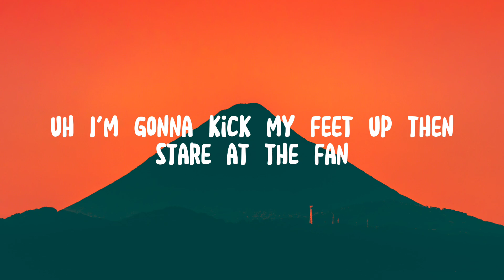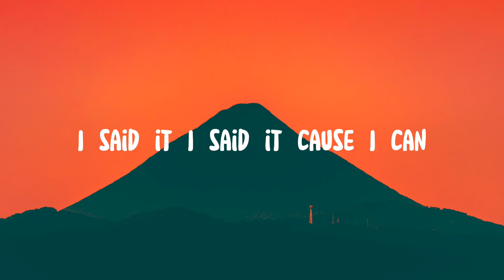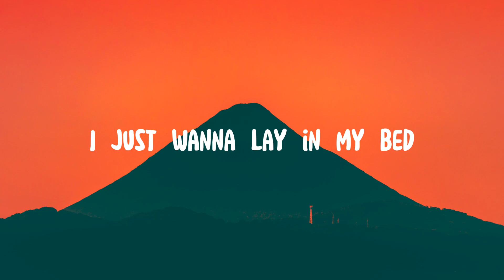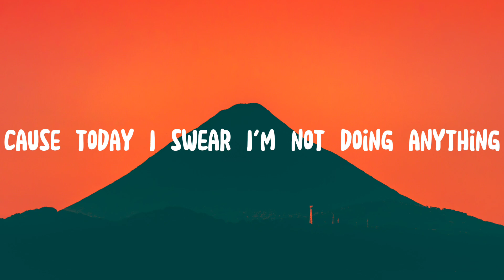Bruno Mars - The Lazy Song (lyrics music)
Source Song
The Lazy Song